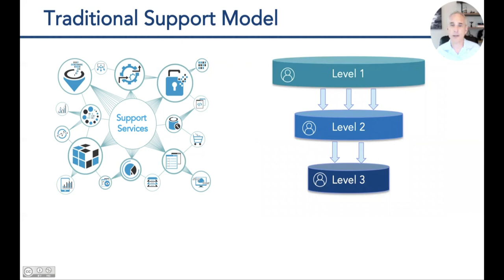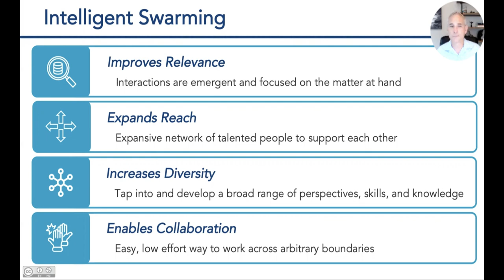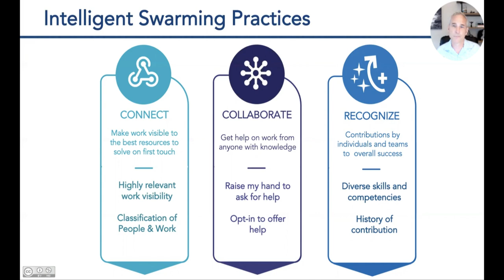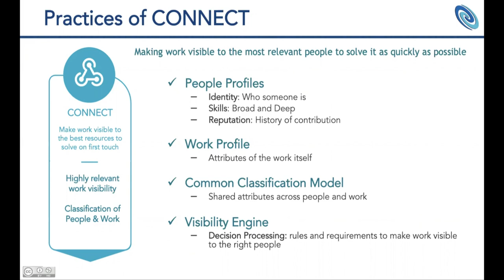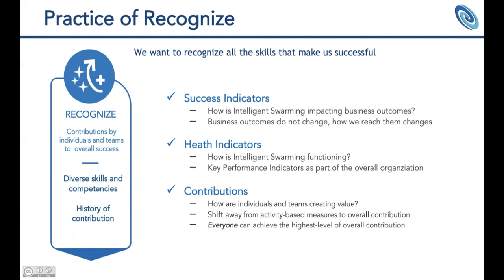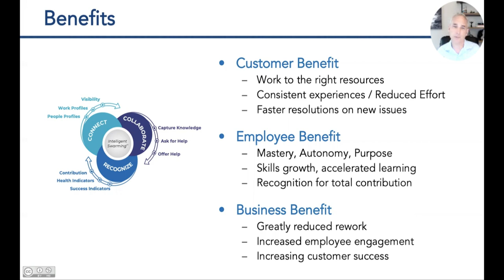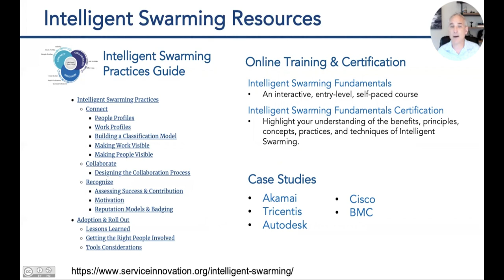Introduction to Intelligent Swarming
Matt Seaman, Executive Director of the Consortium for Service Innovation, provides a seven minute overview of Intelligent Swarming.